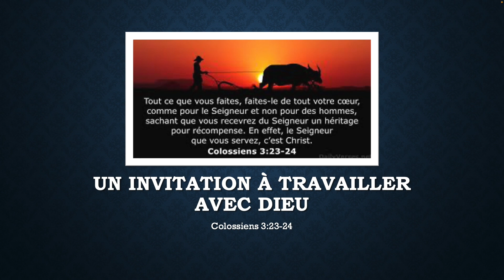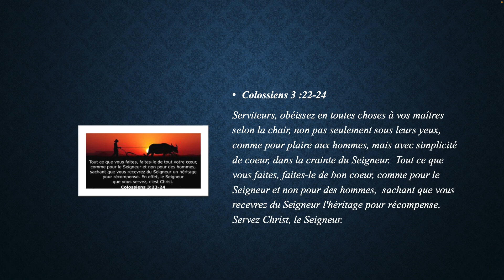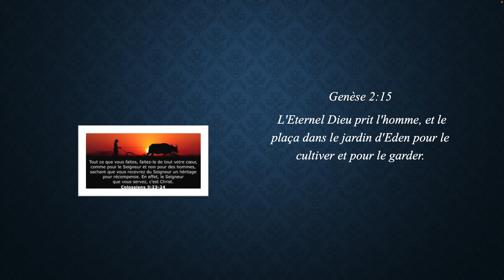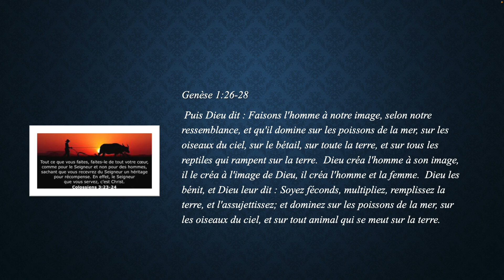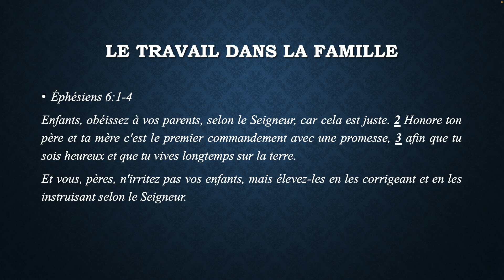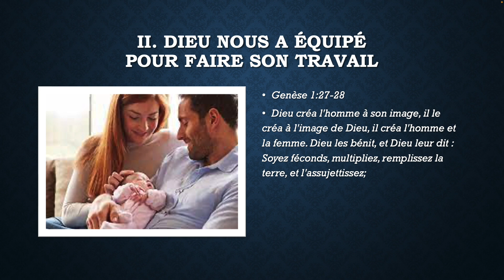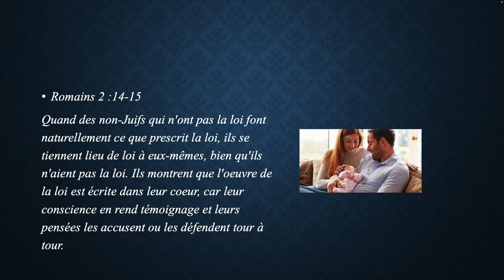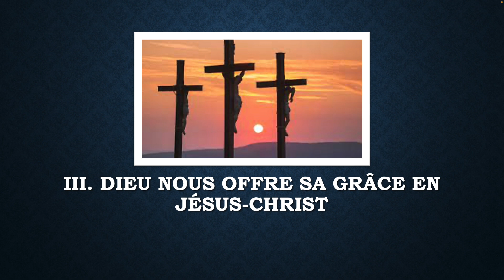Une invitation à travailler avec Dieu - Pasteur Luc Poirier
Centre Chrétien Évangélique
Beresford, Nouveau-Brunswick
Canada